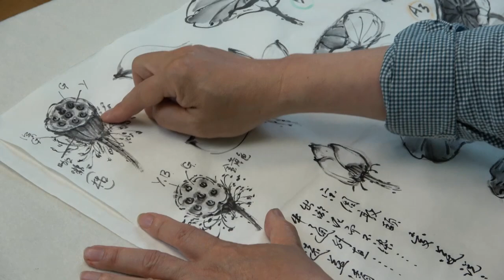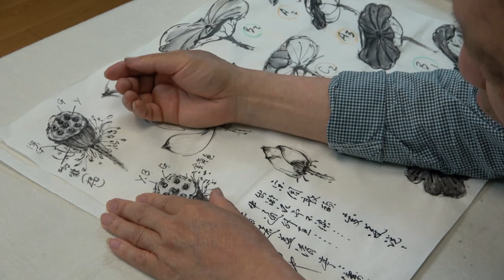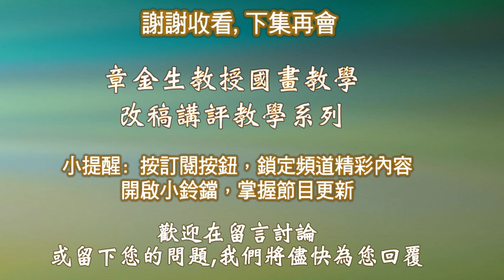章金生教授國畫教學 水墨大葉: 荷花畫法基礎要點解說, 畫荷作品風格介紹. 章老師揮毫沒骨寫意荷花. Chinese Painting Lotus Introduction.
章金生教授國畫教學 水墨大葉: 荷花畫法基礎要點解說, 畫荷作品風格介紹.章老師揮毫沒骨寫意荷花.
荷花是花鳥畫的重點大項, 僅次於牡丹, 牡丹是花中之王, 荷花則是花中之后.
畫荷大致分為：工筆，小寫意(邵幼軒老師)。沒骨寫意，大寫意(斉白石，吳昌碩）。潑墨法(張大千）。嶺南派(A趙少昂、歐豪年、B黃君璧！)。中西合璧法！等等！ 畫荷的內容廣泛: 有很多花葉的姿態變化, 尤其是葉子的翻摺, 接下來的幾個單元, 章老師將陸續示範介紹.